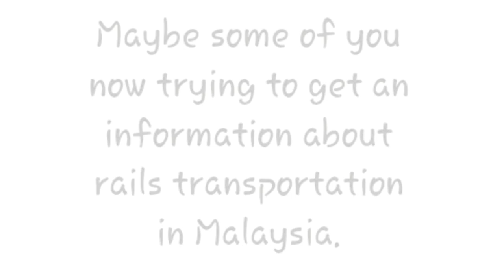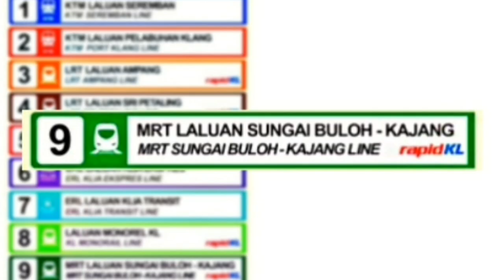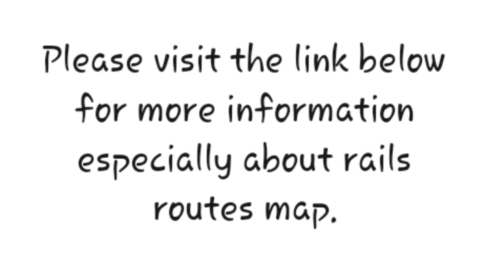Malaysia Public Transport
Hi guys, I made this for make you are easy determine some of kind rails in Malaysia. Hope it will help you. Also I'm sorry because too simple and quality not good.